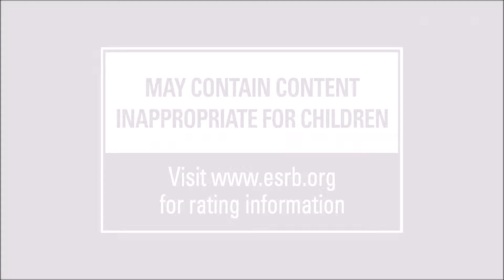Battleborn | Cinematic Trailer | HD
Der Borderlands-Entwickler Gearbox Software arbeitet gerade an einem Mix aus Ego-Shooter und MOBA namens Battleborn. Der Release ist für den PC, die PS4 und die Xbox One vorgesehen. Der erste Trailer zeigt den Comic-Stil und einige Helden.